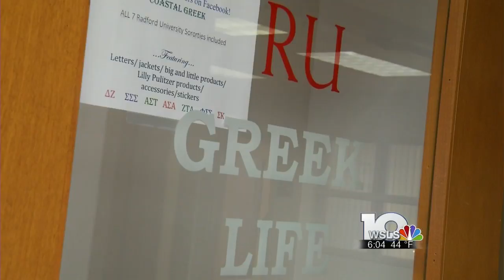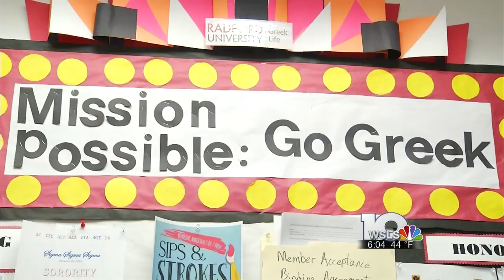Radford University students call out fraternity men for not attending rape prevention program